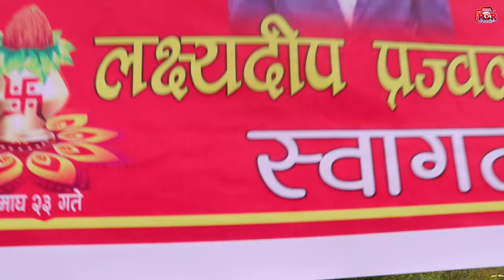NISHCHAL SAPKOTA | MATERIYA | BRATA BANDHA | 2080-10-23 | @Dipendra.Bindoss | 9848174970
We Capture Your Special Events...